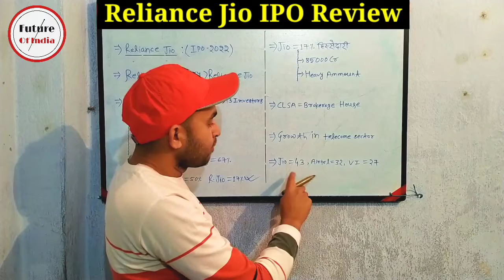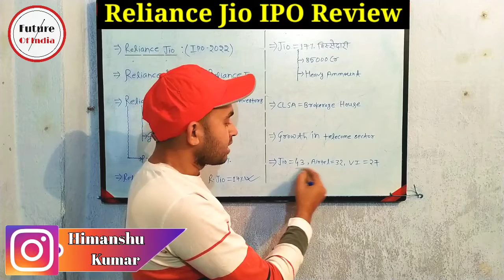Reliance Jio IPO | Latest Update | Reliance Jio IPO News | Future Of India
In this video you will know about current situation of reliance jio ipo . This mega ipo is coming in this year . So be ready if you are interested for bit a place in this ipo .

Reliance jip
Reliance jip ipo
Reliance jip ipo news
Reliance jio ipo latest news
Reliance jio ipo latest update

Hash Tags -